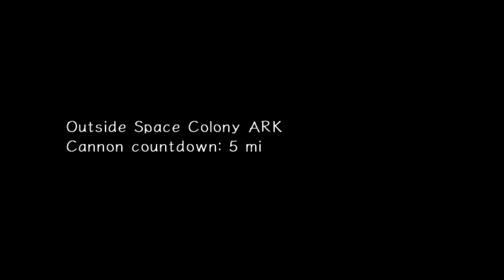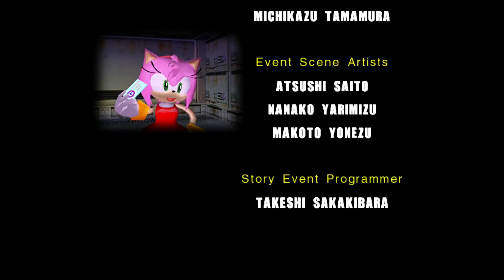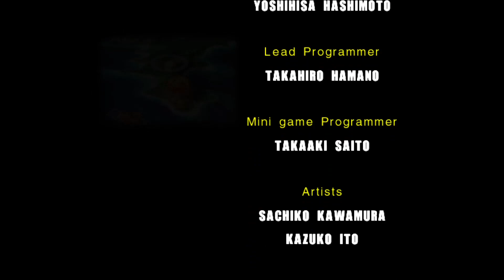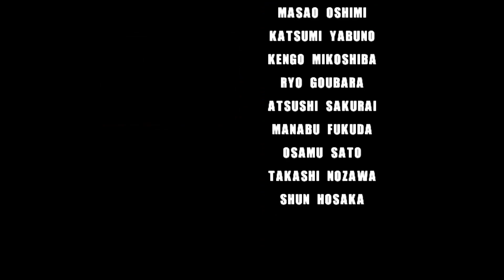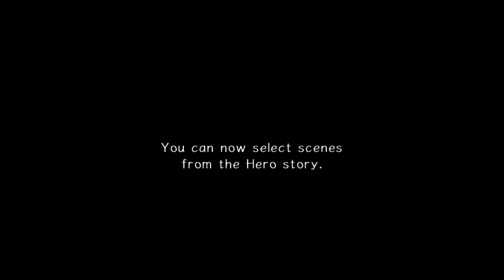SONIC ADVENTURE 2 (Steam) - Hero: Part 6 (Final Rush / Ultimate Life Form: SHADOW)